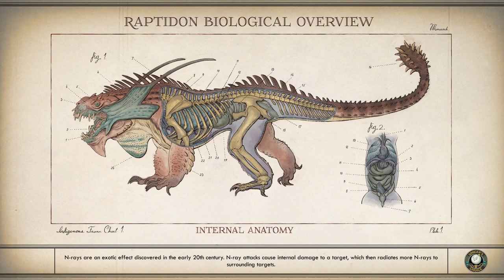The Outer Worlds - Official Gameplay Demo (with Developer Commentary)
Join Senior Designer Brian Heins as he plays through an exciting mission from The Outer Worlds set on the dangerous planet of Monarch. How will you choose to play when The Outer Worlds launches on Xbox One, PlayStation 4, and PC on October 25, 2019?